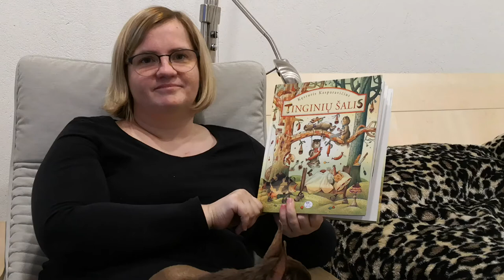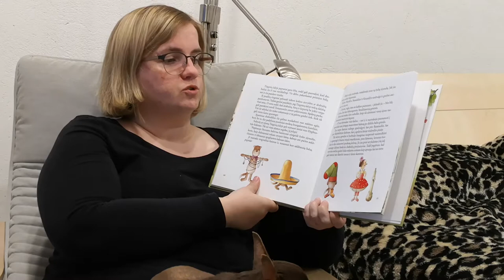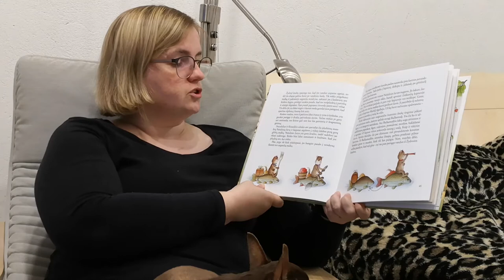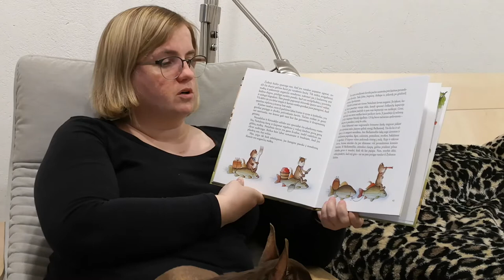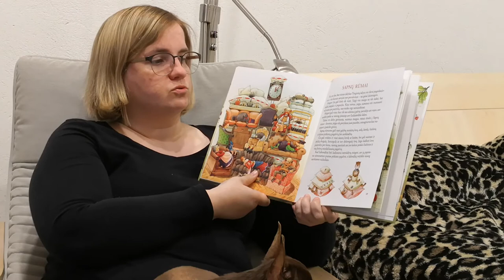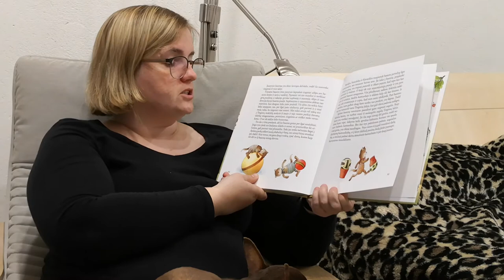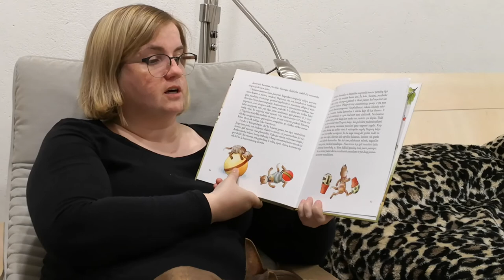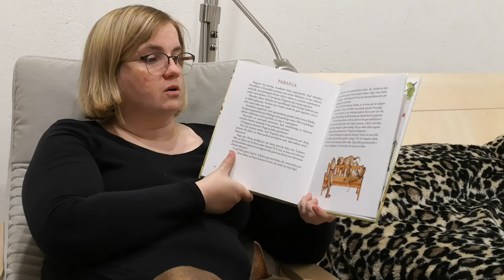05 - Kęstutis Kasparavičius - Tinginių šalis. III dalis. Skaito Asta